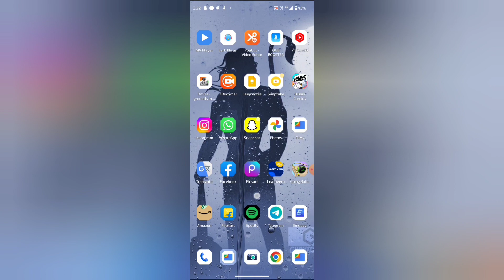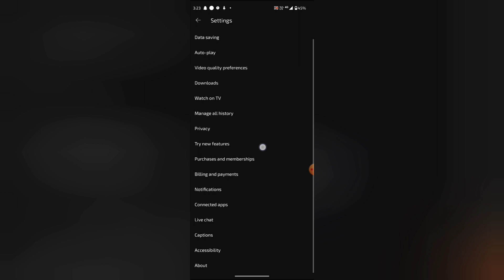How to enable billing and payment in YouTube, YouTube mein billing and payment enable kaise kare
WEB-INFO, @WEB-INFO